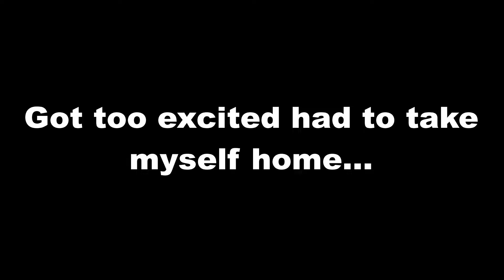HOW TO remove rear quarter glass without special tools | Fiesta diaries | Ep.11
Taking more things appart. Another fresh part for the MK2, big progress update on the MK1 and a HOW TO on removing rear quater windows without special tools